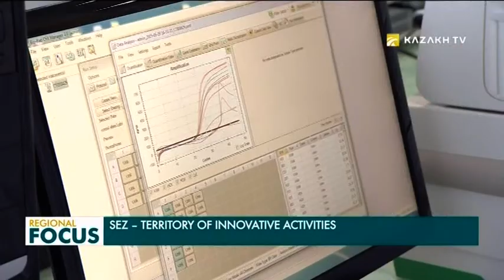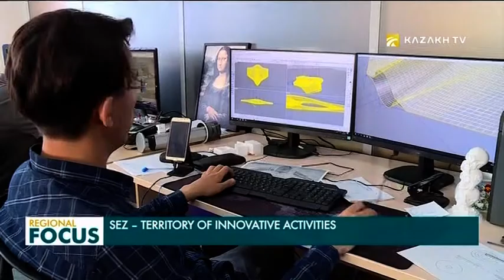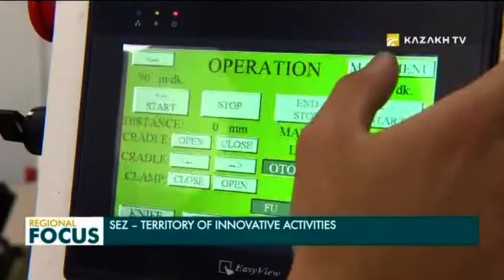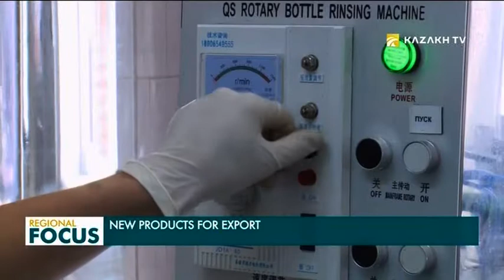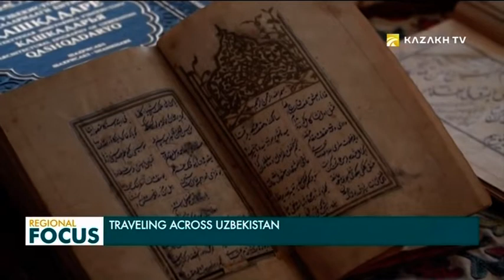Regional Focus. 06.09.2019 (рус)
В Атырауской области начали производить мороженое из козьего молока.